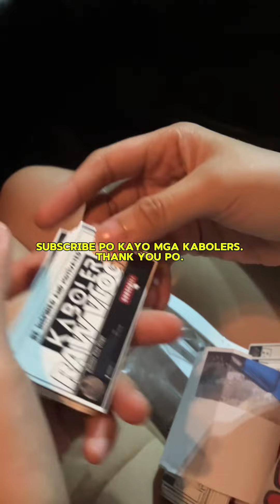UMIYAK SI JOY